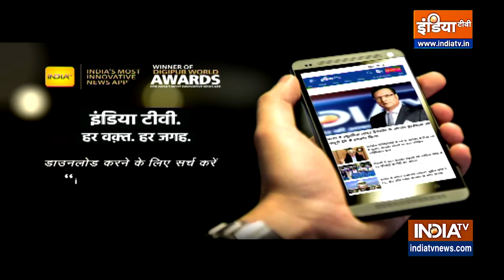"कारोबारी Piyush Jain पर रेड चुनाव के समय क्यों, पहले क्यों नहीं हुई?" : Anil Dubey, RLD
इत्र कारोबारी पीयूष जैन ठिकानों पर छापेमारी में अकूत संपत्ति का पता लगा। पूरे देश ने देखा कि कैसे दीवारों से कैश निकला। पीयूष जैन इस वक्त जेल की हवा खा रहे हैं लेकिन अब सवाल उठ रहा है की पीयूष या पुष्पराज जैन, असली टारगेट कौन?